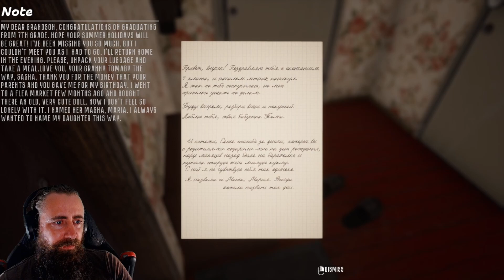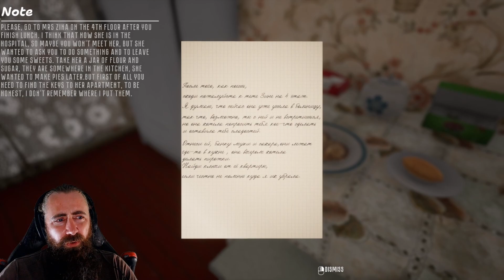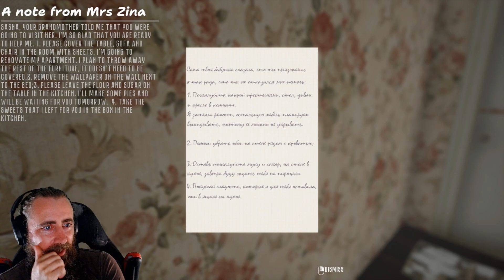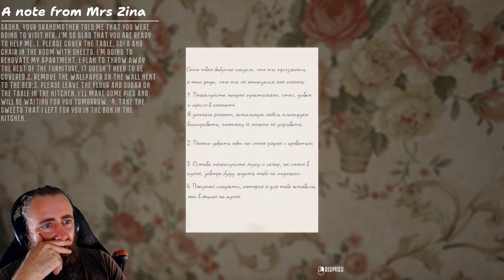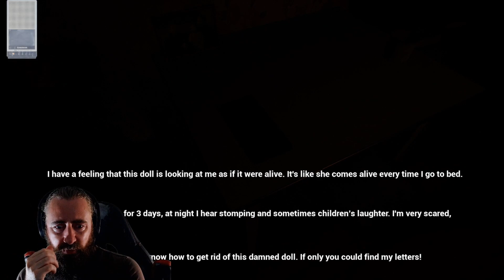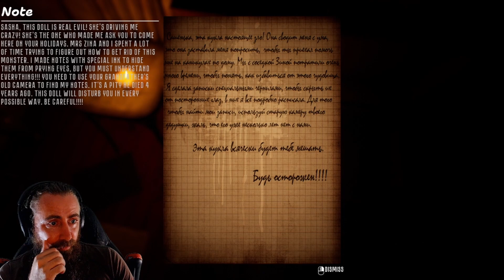worst holidays in khrushchevsk